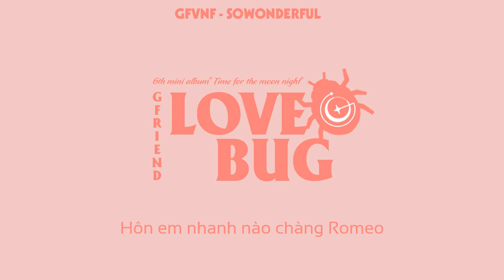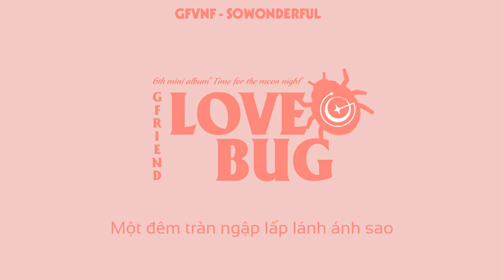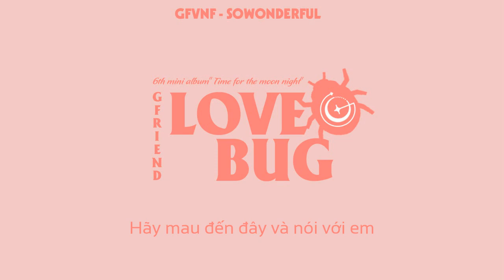[VIETSUB] GFRIEND - Love Bug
[VIETSUB] GFRIEND (여자친구) - Love Bug